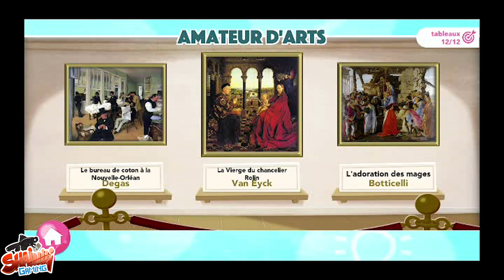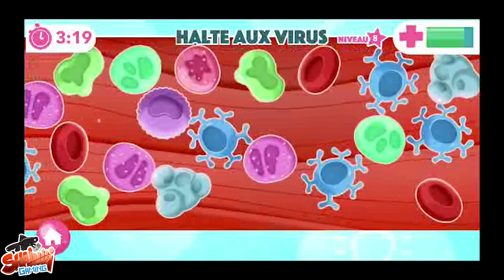Discovery Game #7 Top Memo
Découverte d'un jeu mobile par un studio de développement belge.